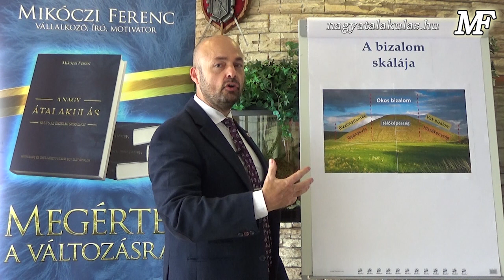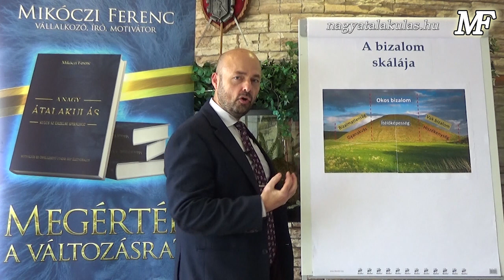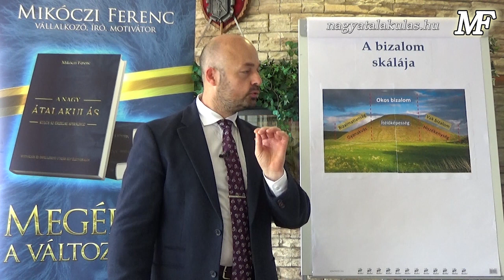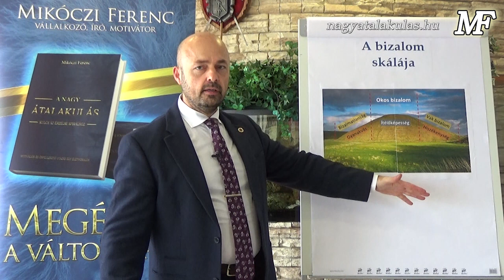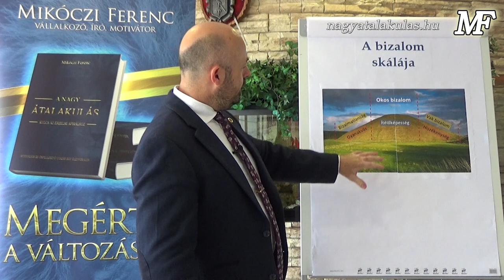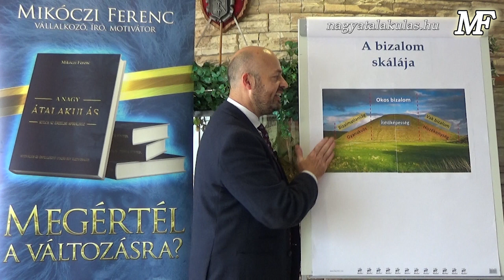Mikóczi Ferenc: A bizalom skálája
"Egyaránt hiba: mindenkinek hinni és senkinek sem." Seneca

A mai témánk a bizalom lesz, teljes címen a bizalom skálája. A tanítás alapja Stephen R. Covey: A bizalom sebessége című könyvéből ered, amit bátran ajánlok neked.